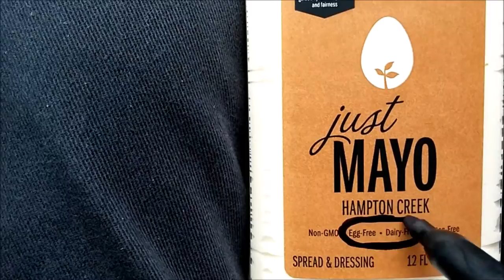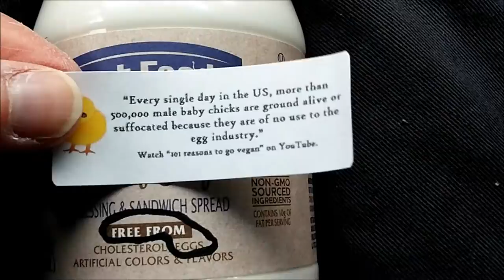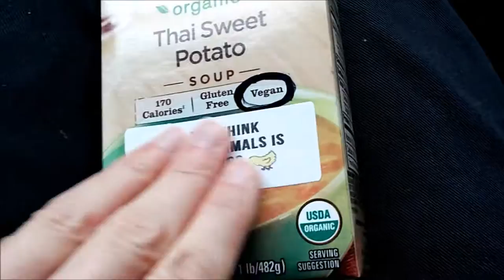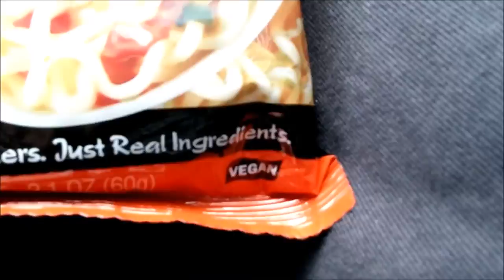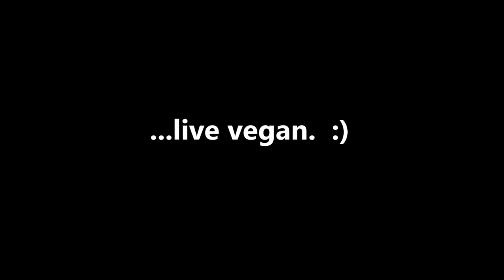Easy Vegan Activism with Food Donations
Donate vegan food...and make DAMN sure the recipients know it's vegan! (I recommend stickers and Sharpies.)

The song featured is "My Lucky Day," by Gaelic Storm.